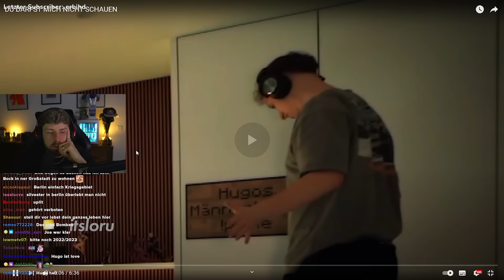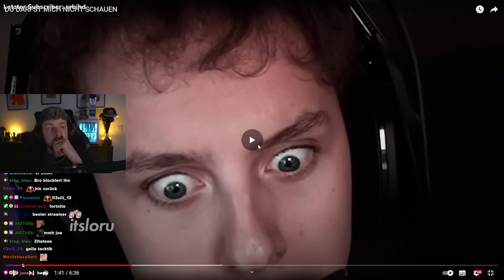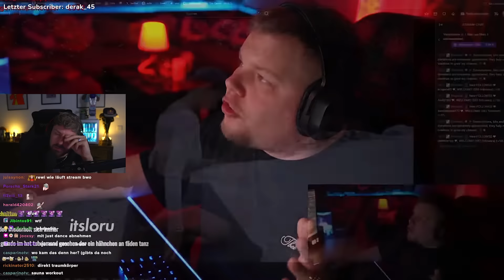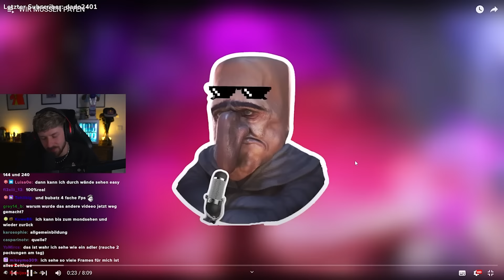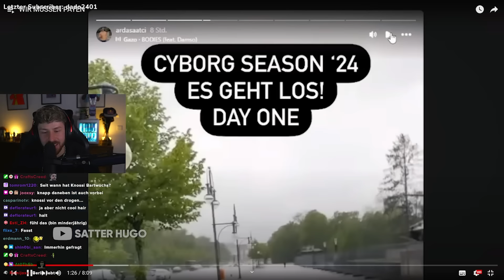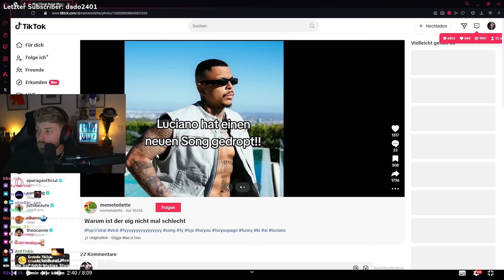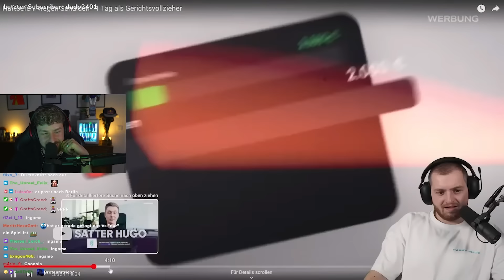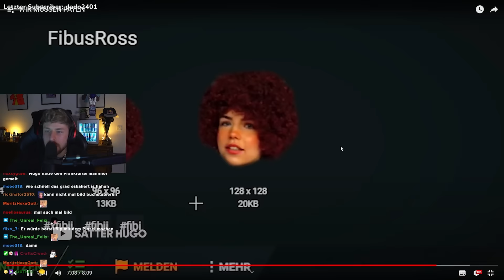TRYMACS geht durch JEDE PAYWALL von SUPERCELL 🤑